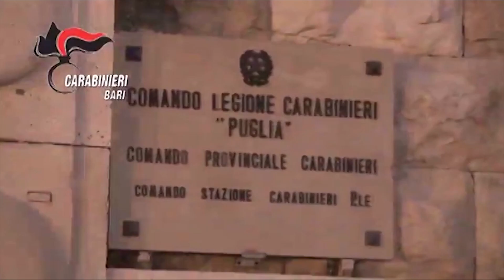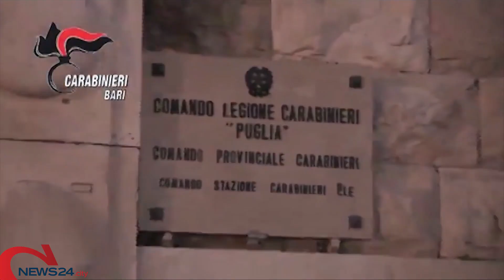BARI | Omicidio Ranieri a San Pio: arrestati mandanti ed esecutori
Ordine è arrivato dal carcere. In manette anche i due autori del delitto